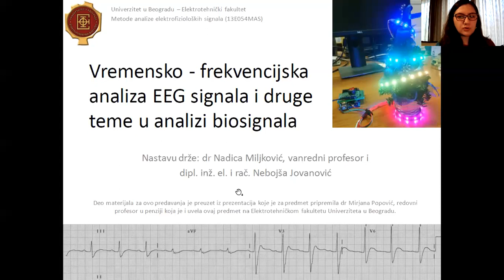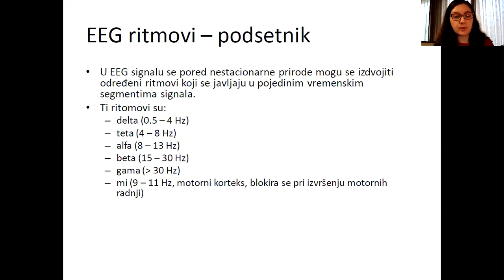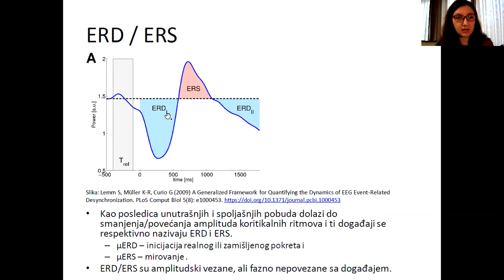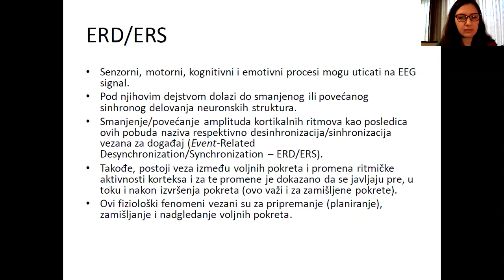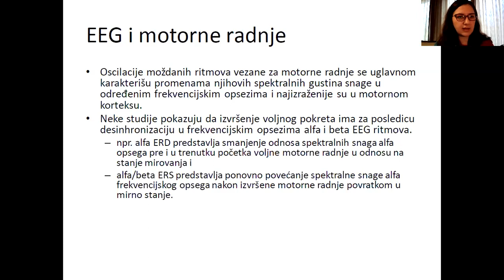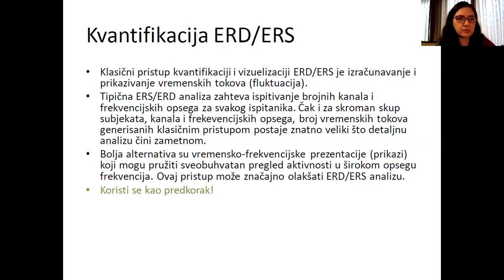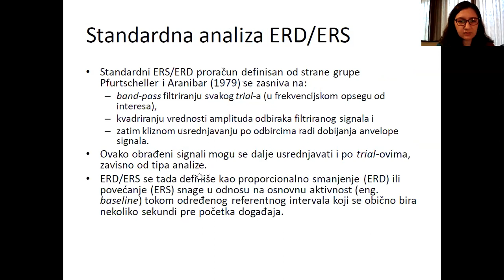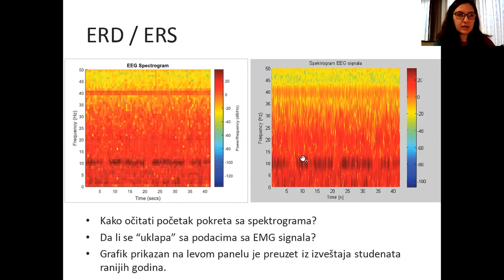MAS - Odabrana poglavlja iz analize biosignala i vremensko frekvencijska analiza EEG signala, čas 1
Prvi čas predavanja iz predmeta Metode analize elektrofizioloških signala na temu "Vremensko frekvencijska analiza EEG signala i druge teme u analizi biosignala" (13E054MAS, na Elektrotehničkom fakultetu Univerziteta u Beogradu koji je održan 28. decembra 2020. godine.